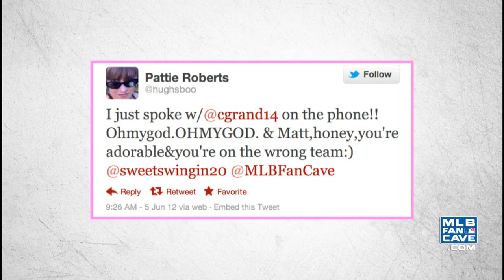Curtis Granderson and Matt Joyce Call Fans to Pledge for the American League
Curtis Granderson and Matt Joyce call up a few lucky fans and ask for them to pledge for the American League for the All-Star game.